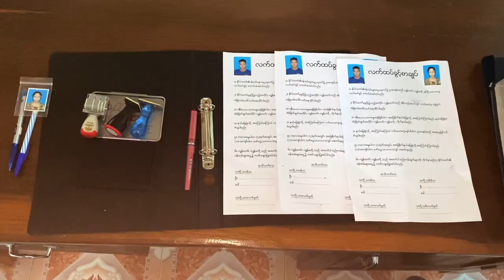Dowry Film Official Trailer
Dowry Film Official Trailer Rohingya film trailer Myanmar film trailer
Arakan film trailer burma film trailer dowry movie trailer